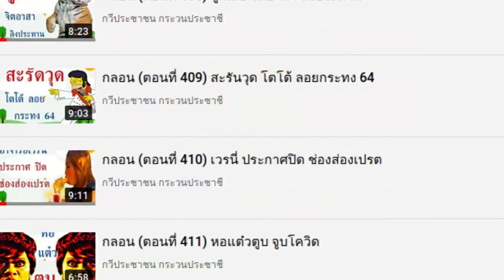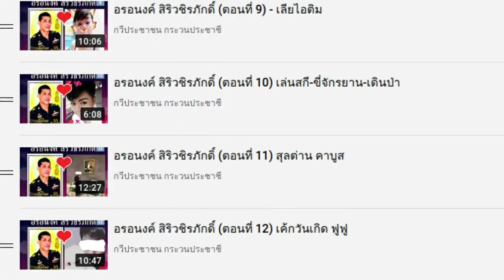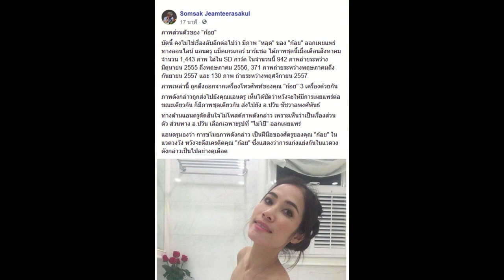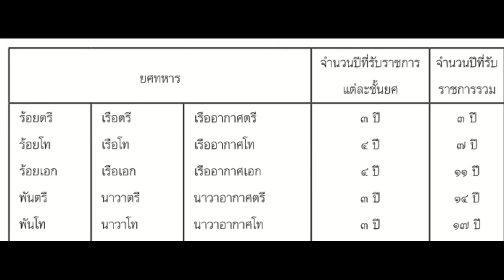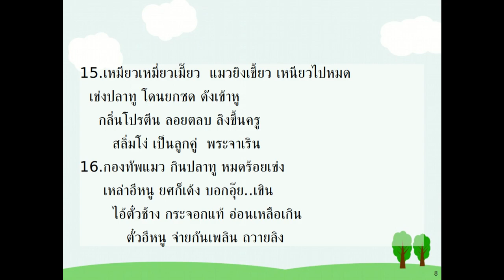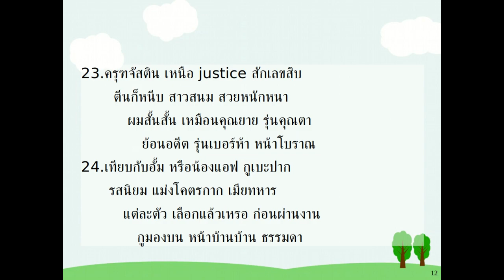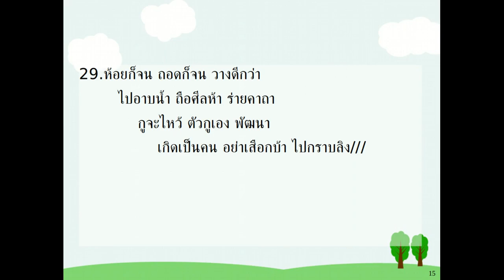( อรอนงค์ซีรีย์ 18) คุณหญิง ชยุตรา สิริวชิรภักดิ์